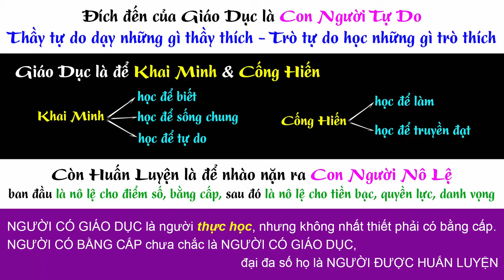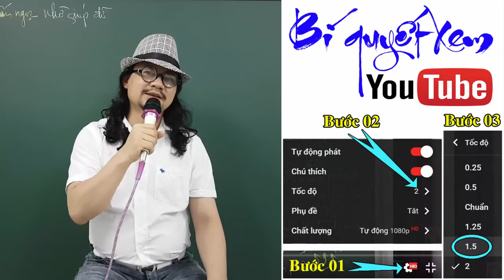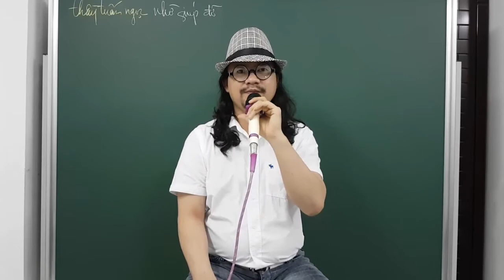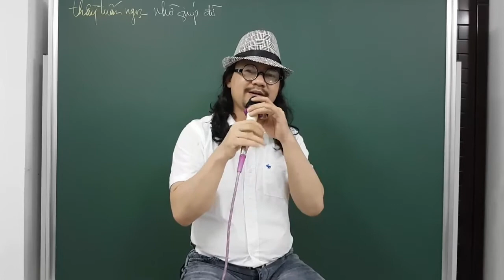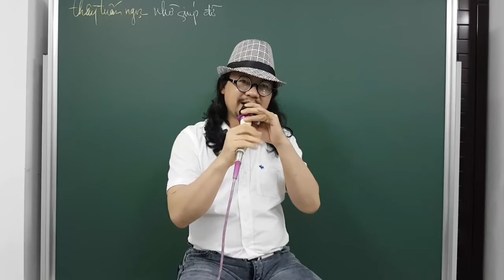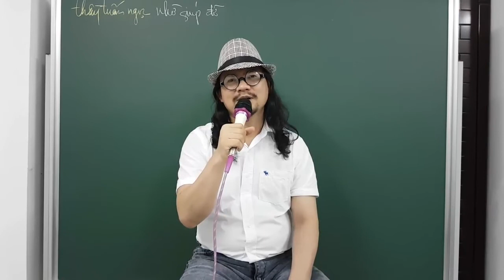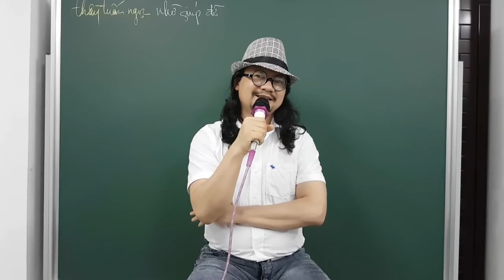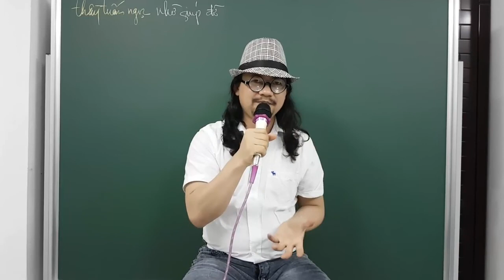Điểm mặt KHỦNG BỐ MẠNG CS-Thầy Dương Tuấn Ngọc khẩn thiết nhờ cộng đồng giúp đỡ-